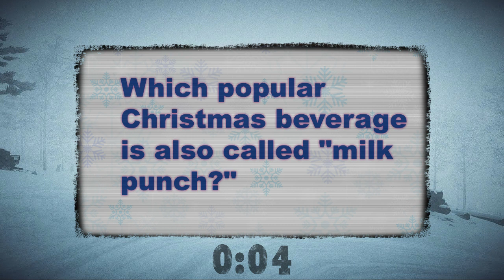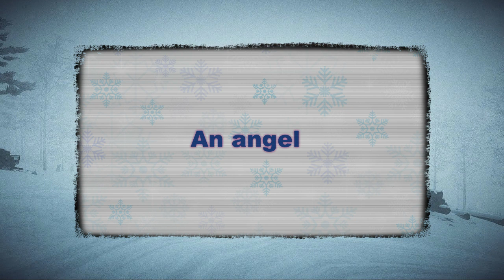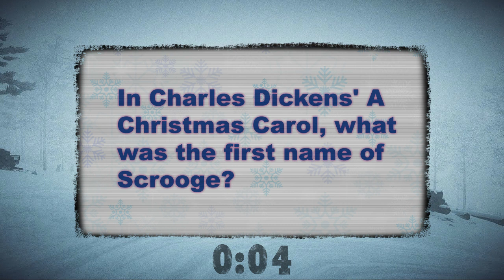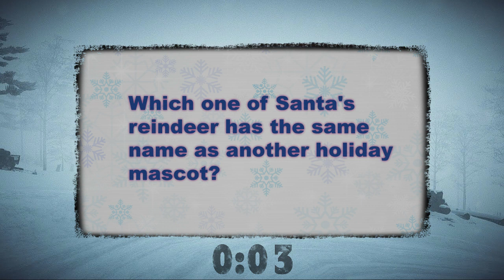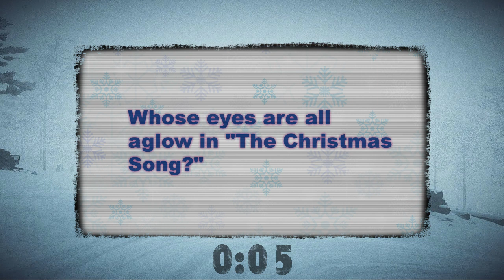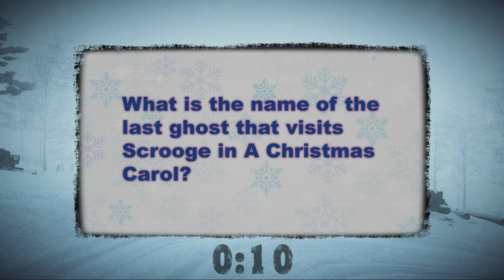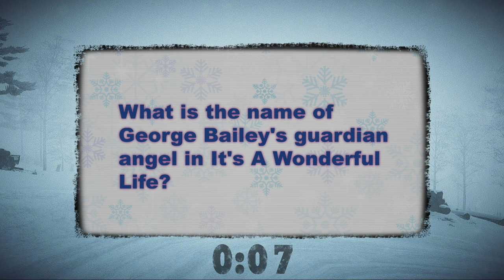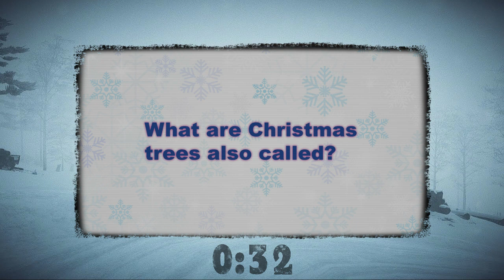CHRISTMAS TRIVIA game show copyright free (anyone can use freely) creative commons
CHRISTMAS TRIVIA game show copyright free (anyone can use freely) creative commons with music